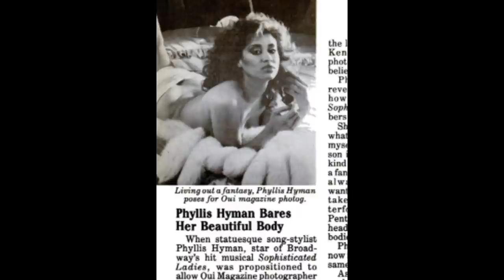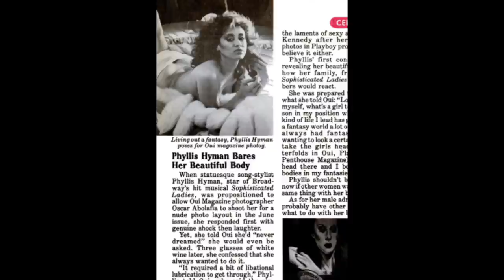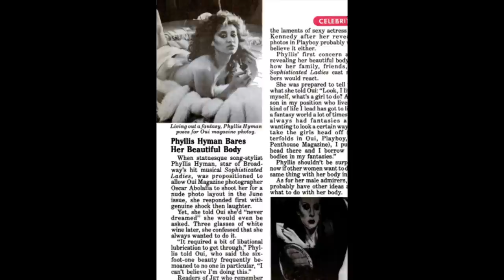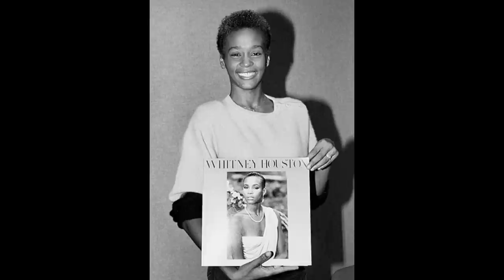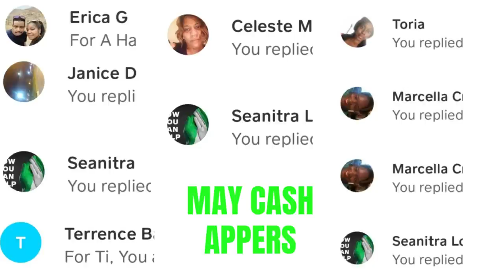How Phyllis Hyman's BIG Mistake Made Somebody Else One of the BIGGEST Music Stars of ALL TIME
In the late 1970's and early 1980's it seemed like Phyllis Hyman could not be stopped. She was on a trajectory that was taking her career to the moon.  Then she signed with Arista Records.  She and Clive Davis clashed over creative issues all of the time, and it just wasn't feeling right for her.
But she had more than her record deal going for her. She has recently starred in Sophisticated Ladies on Broadway.  She has sung commercial jingles for MasterCard, Burger King, Welch's, National Car Rental, Sasson Jeans, and Clairol.  Clairol had her do more than sing. They signed her to a lucrative endorsement deal.
But one slip up on Phyllis's part ended most of what she had going for her.  She agreed to an interview and photoshoot for Oui men's magazine and things got a little too far out of hand. She eventually recovered and signed with another label, but in the meantime, Clive Davis was looking for someone to make his next big star - to carry out all of the plans that he'd had in mind for Phyllis.  Well, he found her. And you certainly know her name.  Tune in to see just who she is. She became one of the most famous singers the world has ever known.  Here's a hint.  Her rendition of the American national anthem is thought in many circles to be the best in the world.
It's another Ti Said What Ti Said Old School Gossip Scandal story.  I hope that you enjoy it.